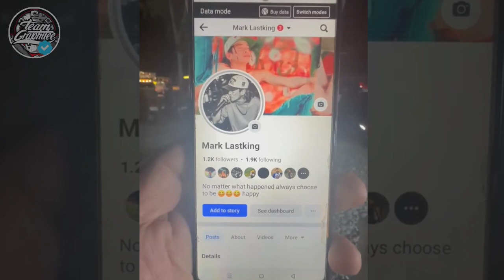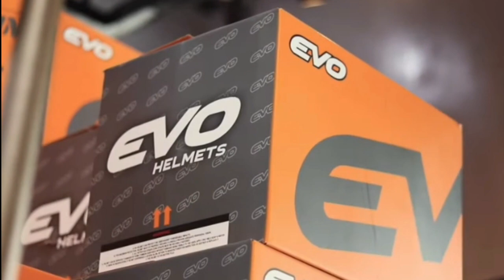MAANGAS NA FREESTYLER KINANTAHAN SI ASIAN PAKBOI || TEAM GPT